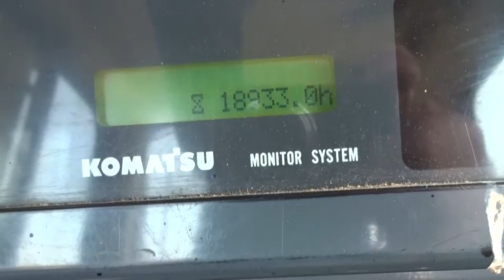Komatsu D65EX-15 @ smitma.com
Komatsu D65EX-15
S/n KMT0D060C01067679
Year 2005